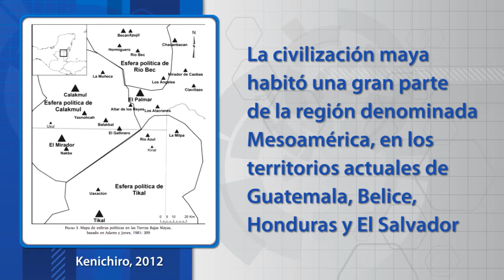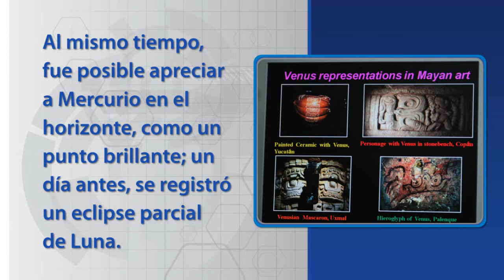Video 14 Calendario Prehispanico y los Mayas